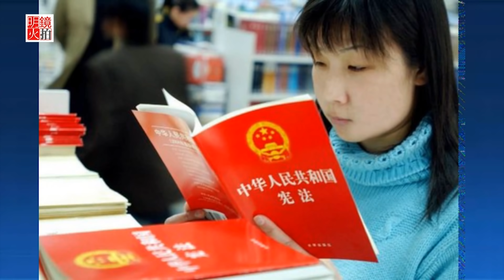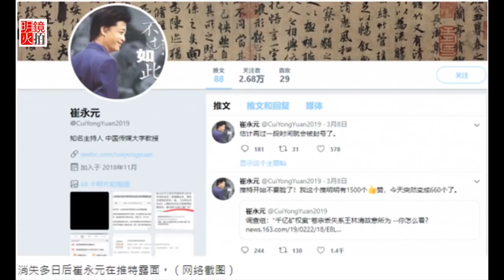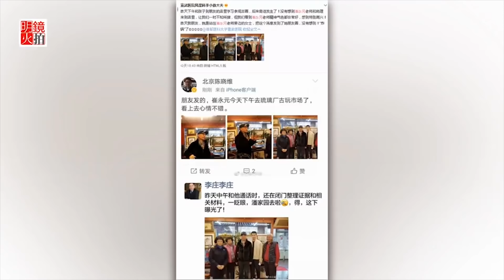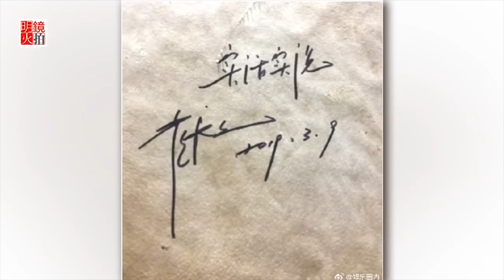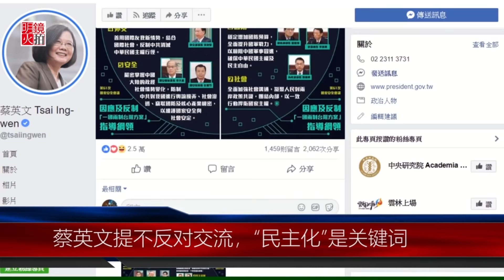全球新闻连报｜解放军战机掉南海；刘鹤被叫醒救川普；蔡英文打脸习近平一国两制；湖北学生维权遭暴打；中国人献金布什选总统被罚（20190312）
1.美方称起诉孟晚舟非政治行为，中国外交部：恶劣的政治事件
2.富家女大生搭埃航罹难，中国网民批炫富活该
3.中国最高法院院院长：严惩“煽动分裂国家罪”
4.中国海军战机南海失事，两名飞行员丧生
5.湖北学生上街维权，竟遭公安暴力镇压
6.突袭饭店抓逃税？传4名土耳其商人遭中国拘留
7.美国大使批中国侵害宗教自由，中国要美方不干涉
8.三自教会欲消除洋烙印，地下教会：不代表我们
9.贸易战近尾声？刘鹤与美方通话确定下一步
中国简报 11:22
1.中国留学生联合请愿，吁美国放宽签证
2.港区人大代表王敏刚病逝，团长：他为香港鞠躬尽瘁
3.白宫证实川习会日期未定，超过57%美国人对中国反感
4.意大利将与中国签属备忘录？执政党：不准中国殖民本土企业

《世界新闻》26:44
1.美国下令撤回所有驻委内瑞拉的外交人员
2.德国不禁华为，美国警告将限制情报共享
3.川金二会后朝鲜首破沉默，重申完全非核化
4.终于认输，阿尔及利亚中风总统弃选五连任

1.川普真急了！美国代表紧急叫醒刘鹤
2.美朝中外交角力战，川普魅力山河在？
3.页岩开采“人工地震”不断？四川民众怒围县府抗议
4.蔡英文召开国安会议，反制习近平的一国两制

《明镜人物》01:00:15
中国人献金布什选总统被抓住

延伸阅读：
今天大新闻 | 乔木 刘屏 安华：崔永元露面事未了，赵发琦失踪盖住真相；习近平和胡江派系平衡，胡海峰备降西安；千人计划秘密化，更像间谍计划

财经全观察 | 全军：中国官员大力鼓吹淡马锡模式，中国国资管理制度正新加坡化

01：00 天下看北京（周四）
03：00 专栏节目**（周日）
08：00 人文历史节目***（周六）
09：00 明镜书刊（周六）
10：00 纽约看天下（周一至周四）| 中国研究院（周五）伦敦看天下（周日）
11：00 明镜编辑部（周一至周四）| 文革史记（不定期）
14：00 大事小评（周五）
15：00 南央讲故事（周日）
15：30 华盛顿看天下（周五）
21：00 今天大新闻（周一至周五）
22：00 台北看天下（周日）
23：00 财经全观察（周一二四五）
不定时：点点今天事（每日）
**专栏包括：刘仲敬思想，寻找大饥荒、慢山微语、巴黎艺术
***历史包括：历史明镜、友渔读书、人生之中、网言网事

04：00 世界新闻
05：00 中国新闻
06：00 今日华尔街
07：00 全球新闻连报（每日）
14：00 中国新闻
18：00 今日华尔街2
19：00 全球新闻连报2（每日）